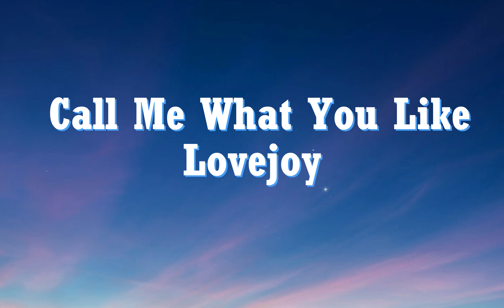Lovejoy - Call Me What You Like